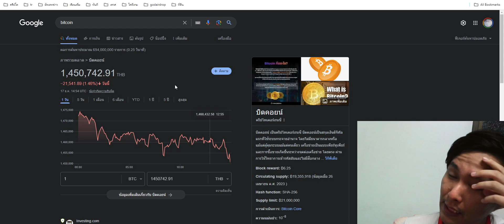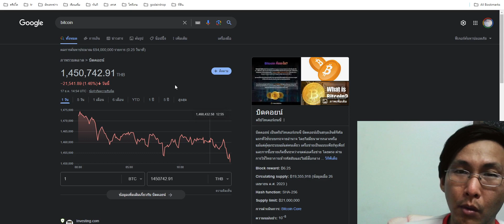พูดเรื่อยเปื่อยbtc กับไม้ปั้นหู